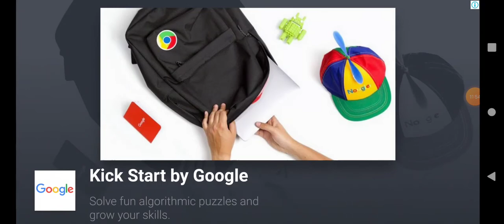Gameplay Of Bubbu|#2